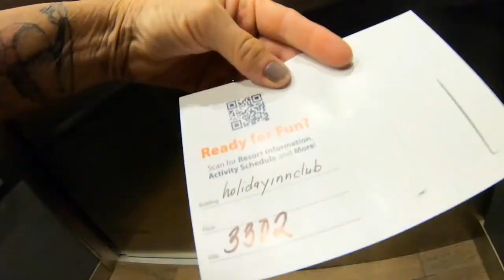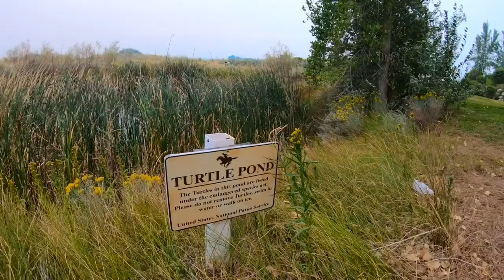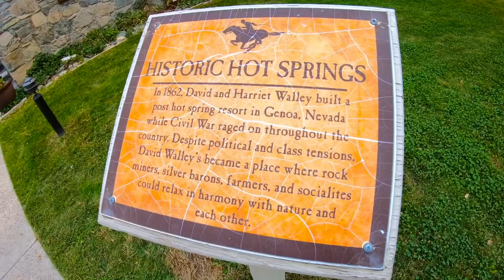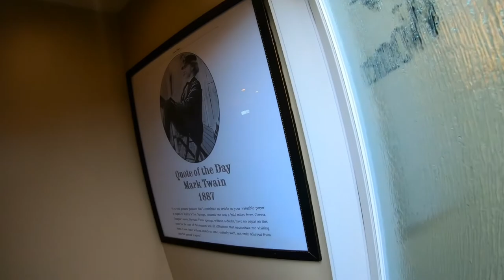David Walleys Hot Springs ~ Genoa Nv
Major Moxy Babylon soaks in the famous David Walleys Hot Springs Resort in Genoa Nv